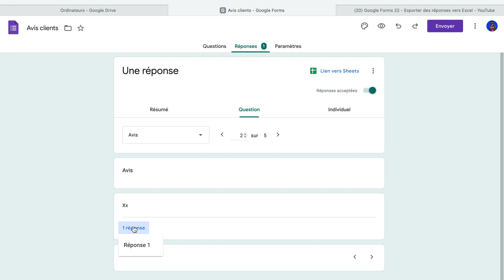Comment récupérer les réponses d'un Google Form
Nous verrons comment récupérer les réponses d'un google form sur le navigateur internet safari puis en allant sur votre drive, puis avec un google form, ce qui va vous rendre sur un formulaire que vous aurez rempli, avec des réponses à ce formulaire, vous trouverez ensuite un moyen d'accéder aux trois catégories de réponses.